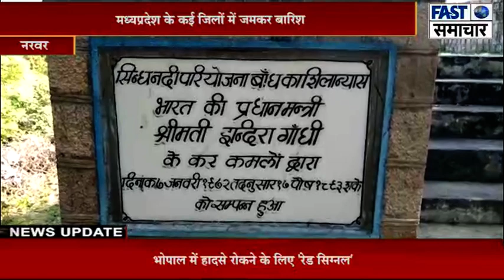मध्यप्रदेश के कई जिलों में जमकर बारिश हो रही